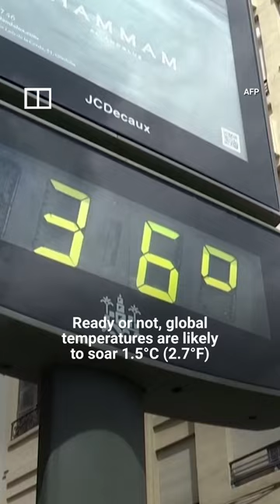IN A MINUTE: World likely to soar past 1.5°C warming threshold in next 5 years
The Weather Meteorological Organisation (WMO) said on May 17, 2023, that the world is likely to see 1.5 degrees Celsius (2.7°F) of warming within the next five years. The highest average warming level recorded was 1.3°C (2.3°F) in 2016.